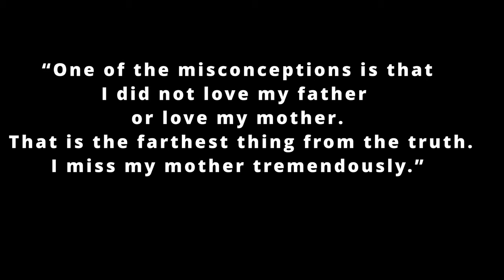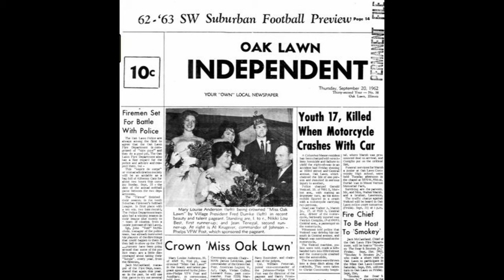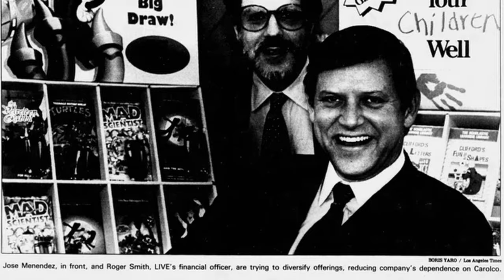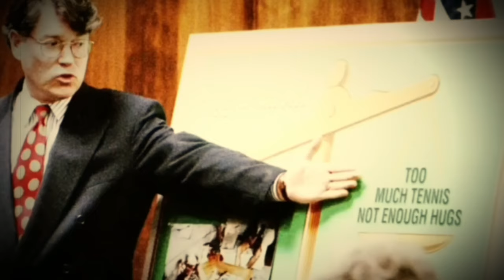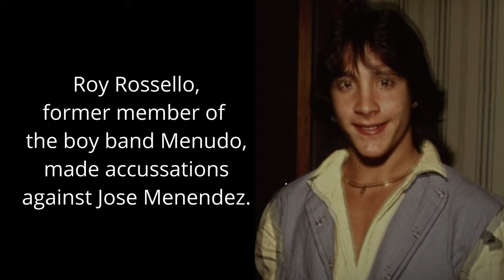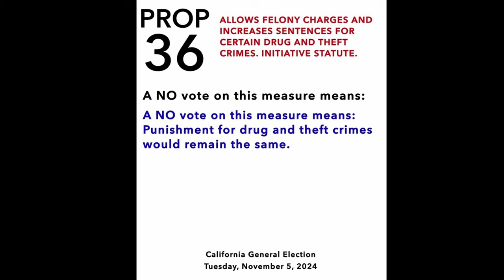Menendez Brothers Case Gets More Complicated.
Due to the very nature of the stories I narrate on YouTube, many of our videos won’t be monetized, so a great way to help the channel is down below: